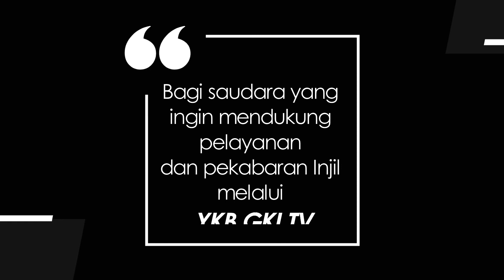PENYEJUK HATI 389 - KITA ADALAH AHLI WARIS KARYA ALLAH